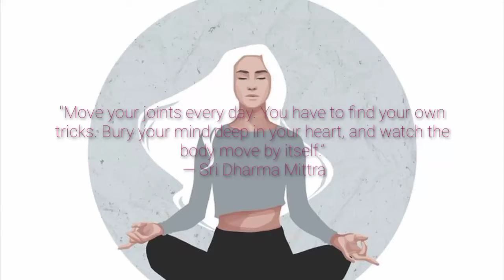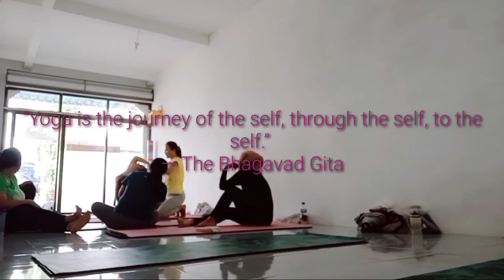#12 Spontaneity-flexibility within a routine (Marty Rubin)